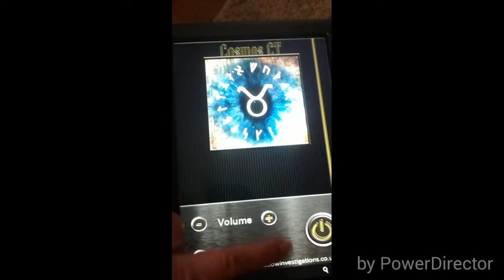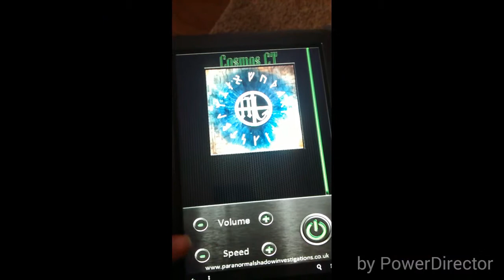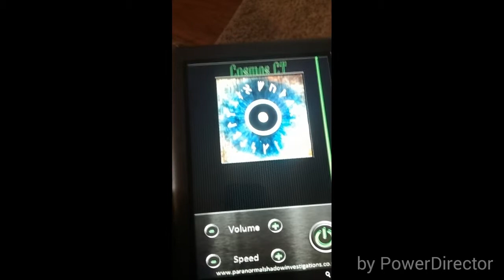#8 Spirit Session Cosmos CT first time testing it.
Cosmos CT